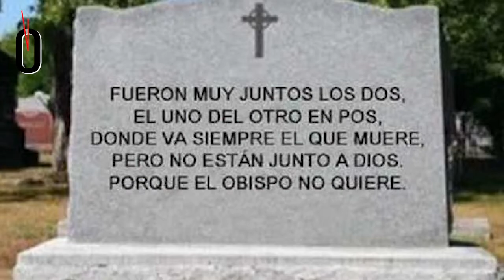Lilly / Magno Garcimarrero Ochoa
Esta es la columna Mata antenas, de Magno Garcimarrero Ochoa; hoy, Lilly